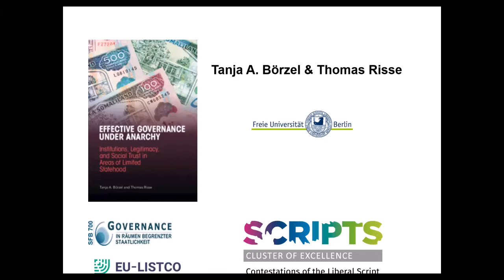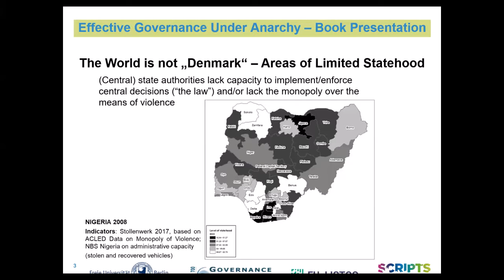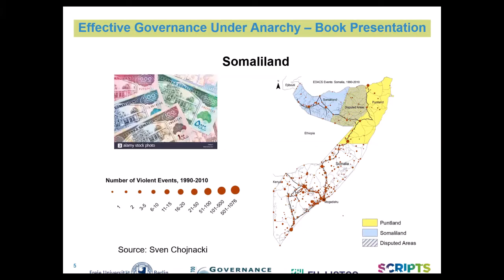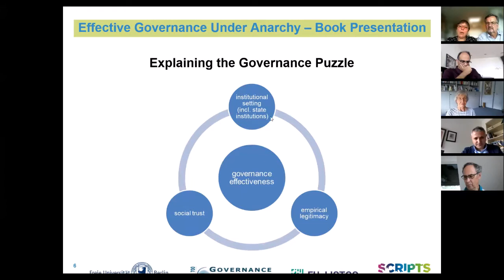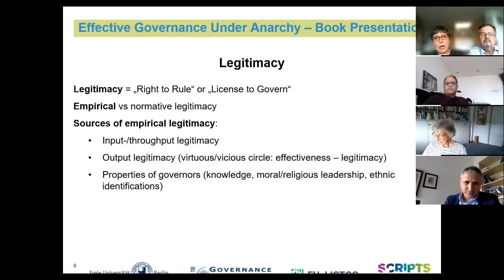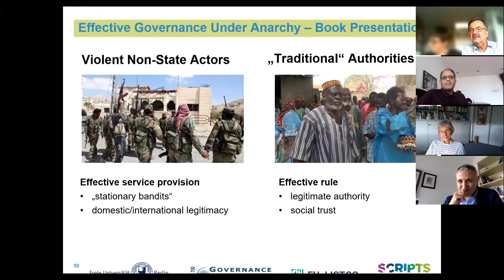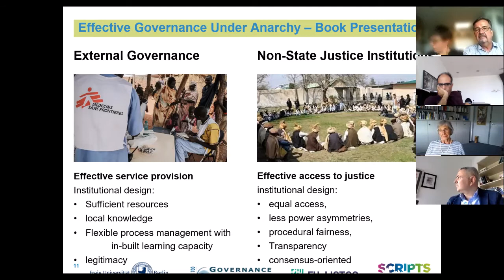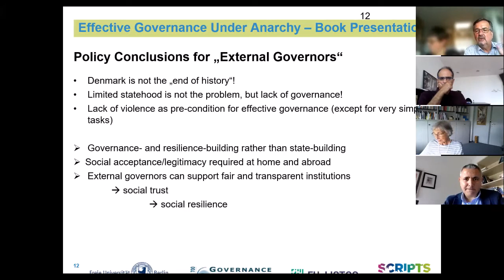Effective Governance Under Anarchy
Tanja A. Börzel and Thomas Risse, Effective Governance Under Anarchy: Institutions,
Legitimacy, and Social Trust in Areas of Limited Statehood, Monday, June 21 12.00 CET,
13.00 Jerusalem, 11.00 AM London, and 6.00 AM EST.

Policymakers and academics alike have
mistakenly promoted an agenda that takes
well-governed democratic and consolidated
 "Weberian"; states as the model for the world
and the goal of development programs. Whilst
Western industrial democracies are the
exception, areas of limited statehood where
state institutions are weak and ineffective, are
everywhere, and, this book argues, can still be
well-governed. Three factors explain effective
governance in areas of limited statehood: Fair
and transparent institutions "fit for purpose",
legitimate governors accepted by the people,
and social trust among the citizens. Effective
and legitimate governance in the absence of a
functioning state is not only provided by
international organizations, foreign aid
agencies, and non-governmental organizations
but also by multi-national companies, rebel
groups and other violent non-state actors, "traditional" as well as religious leaders, and
community-based organizations. Börzel and Risse base their argument on empirical findings
from over a decade of research covering Latin America, the Middle East, Sub-Saharan Africa,
and Asia.